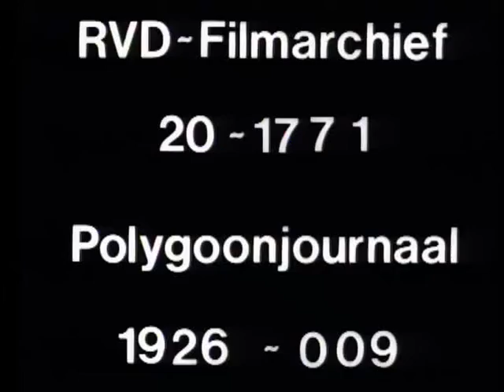Flood (Weeknummer 26-02) 🔴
Description (more): Extensive damage in and around Cuyk due to flooding of the Maas. -Misc. shots of the railway at Cuyk and surroundings, where part of the rails is swept away and a railway bridge has collapsed; workers are busy in the middle of the water to clean up the chaos, cu's of the collapsed bridge,-total shot in the water standing freight cars and houses,-div. shots of a diver under the track by where the water flows, with power-total shots flooded farmlands,-div. shots in the town of damaged houses and with streets, uprooted trees, rubbish on the streets, potholes; residents move through plankiers through the chaos,-some men try to pull a handcart from a hole and driving away, next to it's right a woman against a tree, throw rugs-total shot prolapsed railway line and washed away railway embankment,-various shots of the creation of sand washed away from a rail wagon in the hole.